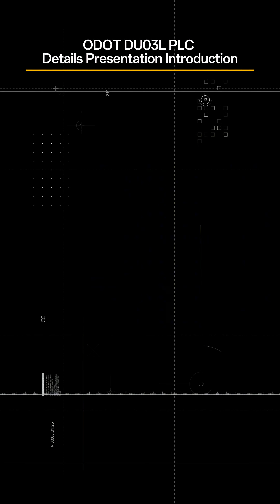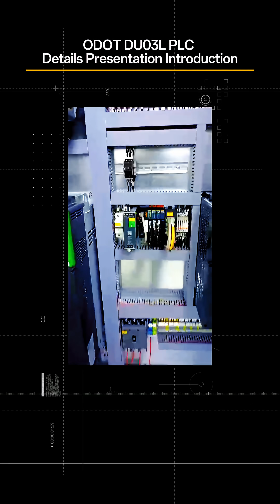A simple demo for ODOT DU03L PLC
ODOT DU03L PLC, as the PROFINET/EtherCAT master, the PLC could be expanded with 32pcs of D series remote i/o, it is compatible with the D series adapter as below:
DN-8032-L: PROFINET slave
DN-8033: EtherCAT slave
DN-8031: Modbus-TCP server
DN-8011: Modbus-RTU slave
DN-8021: CANopen slave

The programming platform is AIOSYS, which supports both IEC61499 and IEC61131 standards and supports LD, ST, and C programming languages. It features 3*RJ45 ports, supports Modbus TCP client and server, and supports EtherCAT/PROFINET master.
It also features 2*RS485 ports, supports Modbus RTU protocol and 1*CAN port. It can be extended up to 32 I/O modules, features a redundant backplane bus, and has removable terminals.